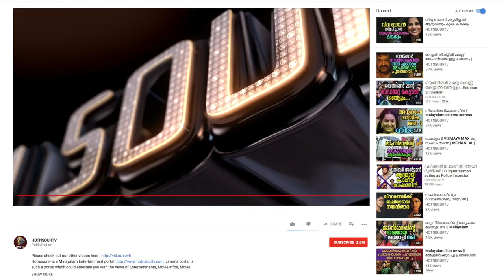കാർത്തിക് ശ്രീ സംസാരിക്കുന്നു | Dustbin Movie actor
This is a full Movie and Comedy Entertainment channel in Malayalam. Here you may find 1000's of different comedy videos, full movies, Songs, Short movies  etc to unleash your entertainment.

, to enjoy the videos in our youtube network

Get social:malayalam